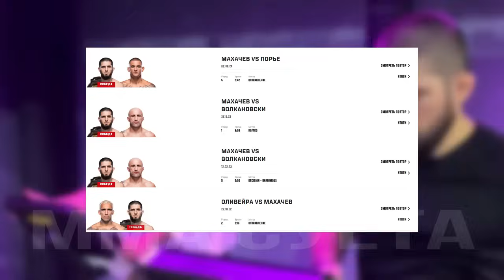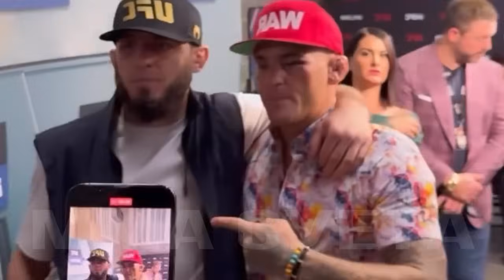Махачев ЗАРЯЖЕН НА 2 ПОЯС! Арман Царукян РЕАКЦИЯ НА БОЙ Ислам - Порье 302 Эдвардс Хабиб Нурмагомедов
Ислам Махачев заряжен забрать второй пояс чемпиона ufc. Арман Царукян реакция на бой Ислама Махачева и Дастина Порье на юфс 302. Порье про Хабиба и Ислама.

хабиб нурмагомедов.хабиб нурмагомедов реакция на бой.ислам махачев.ислам махачев полный бой.ислам махачев дастин порье бой.порье махачев смотреть полный бой.ислам махачев слова после боя.юфс302.ufc302.арман царукян.леон эдвардс.новости мма.